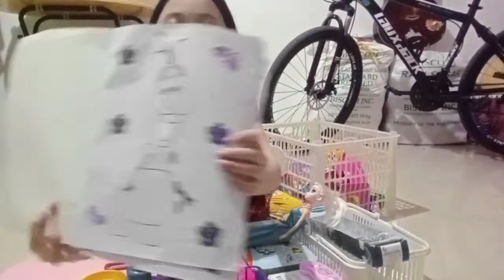What Ellen's Doing! (ang daldal hahaha) Vlog #60 | Sisters Cags Fam